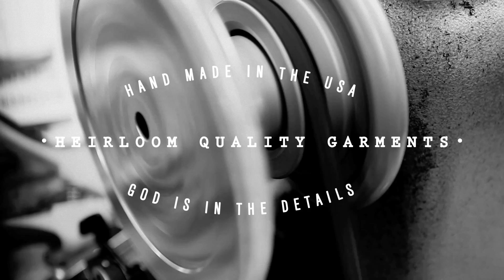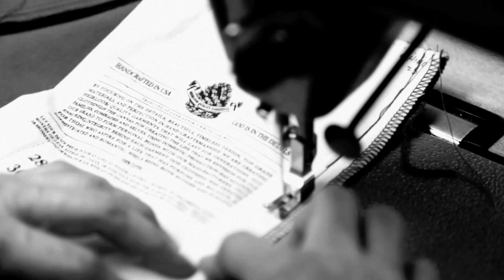god clothing - Creation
Visual series of god clothing garment creation including Vanson Leathers, Cone Denim Mills, and local New York craftsmanship.